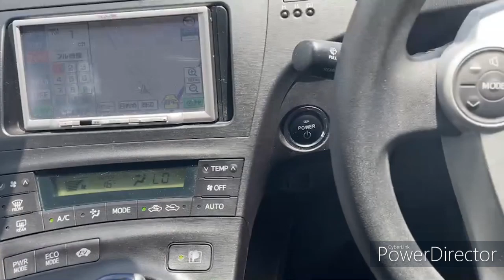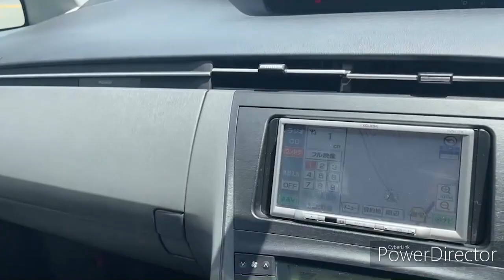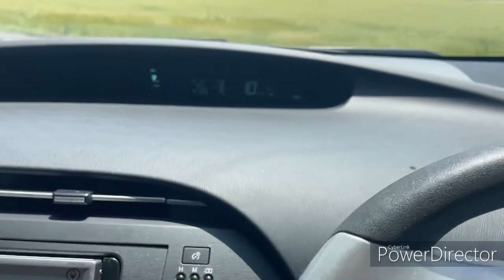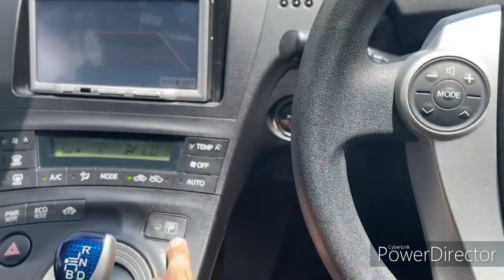KS AUTO EXPORTS 2010 TOYOTA PRIUS SILVER 8783